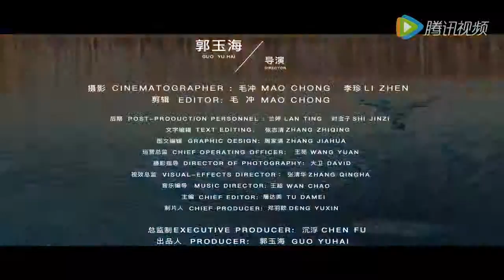Play with Chinese Ink - Huang Hong Tao 国画竟能这么玩！我服！—— 黄红涛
Source: 艺视中国 Art Video China

Huang Hong Tao‘s Nameless Hills series was born from his emotional attachment to the rolling hills of the Heilongjiang region where he grew up. There are no grand and famous mountains or rivers in this land, no real mountains to speak of in fact, just hillocks and mounds that mostly do not have the elevation to lay claim to a name.

There is a dreamlike quality to Huang Hong Tao‘s paintings. The Nameless Hills series has been a subject the artist has been painting for close to ten years. It is not a specific hill or location but a spiritually sacred imagery for the artist, all the more poignant because it is unnamed.

Nameless Hills is the subject that ‘birthed‘ him as an artist, and it has nurtured and inspired him, and provided him with serene solitude and certitude through years of angst and growing pains, yearnings and aspirations.